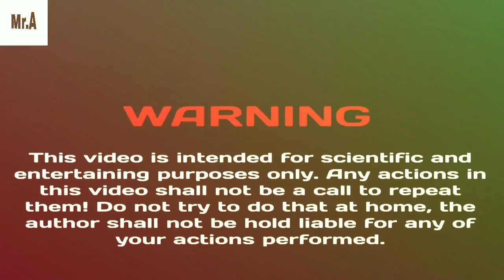Simple Tomato Life Hacks At Home